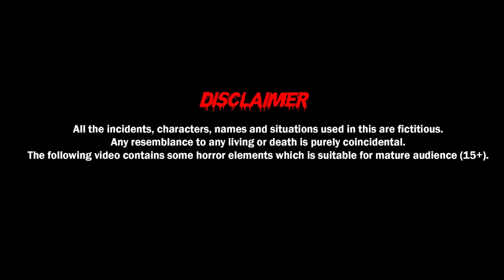రకరకాల దెయ్యాలు | కథలు | Death Mystery | Real Adult Story | Telugu Kathalu